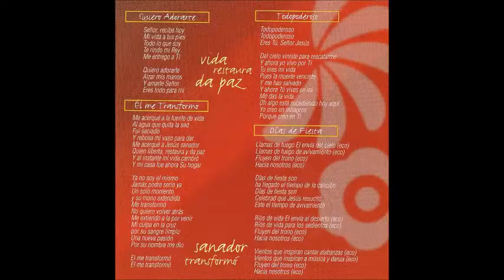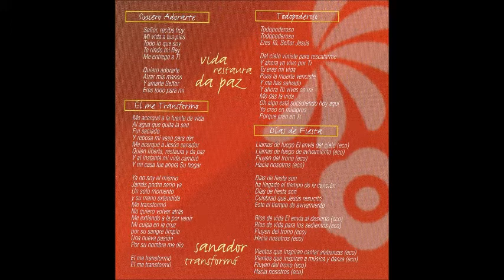Dejando Huella El Que Habita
Canción: El Que Habita
Intérprete: Toñy Pérez y Manuel Ramírez de Arellano
Album: Días De Fiesta
Año: 2002
Compositor: Manuel Ramírez De Arellano